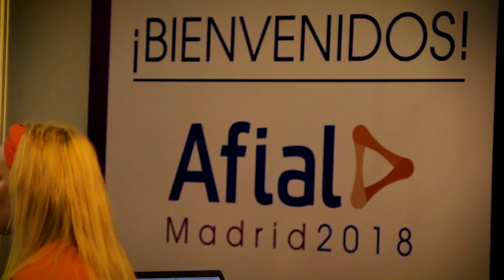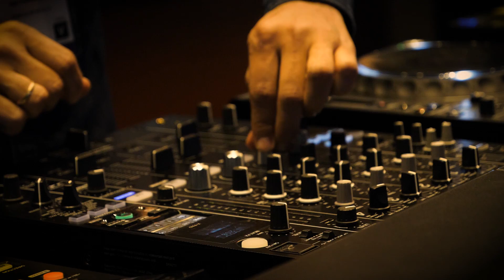AFIAL 2018 - Afial Asociación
El pasado 1 de marzo de 2018 clausuramos la 8ª edición del SALÓN AFIAL con un éxito sin precedentes. Y es que AFIAL 2018 recibió a más de 7.000 visitantes en 3 días fantásticos de feria. Demostraciones de sonido outdoor, demos de sonido interior y las mejores empresas y marcas de la Industria AV de España y Portugal. ¡Aquí el vídeo resumen!